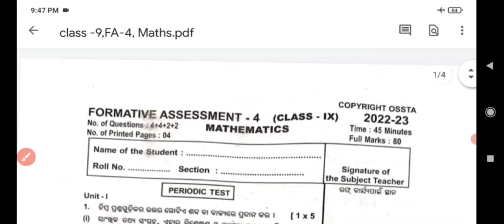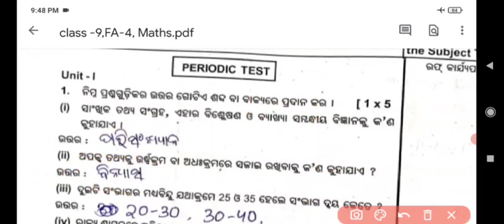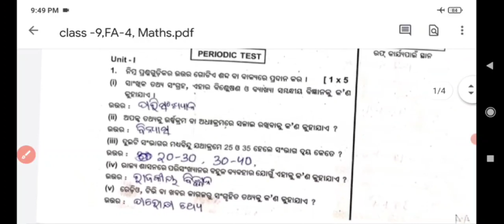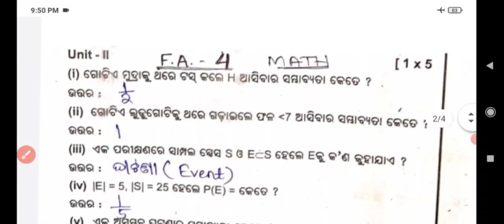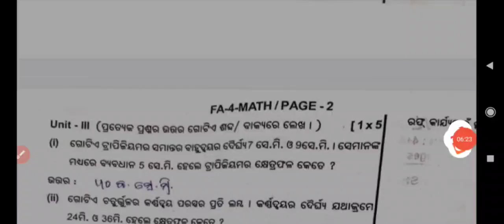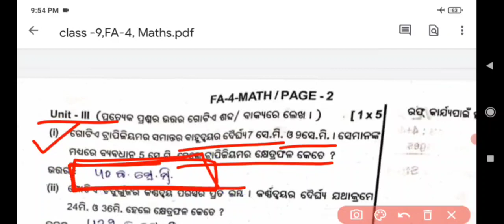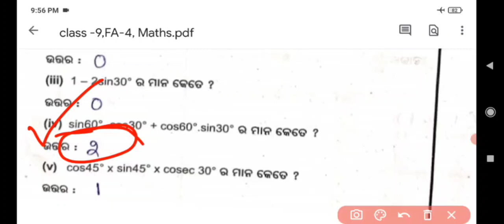9th class FA-4 Mathematics answer key ||9TH CLASS FA 4 MTH ANSWER KEY COPYRIGHT TO OSSTA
❤ନବମ ଶ୍ରେଣୀ ❤
9th class FA-4 Mathematics answer key ||9TH CLASS FA 4 MTH ANSWER KEY COPYRIGHT TO OSSTA